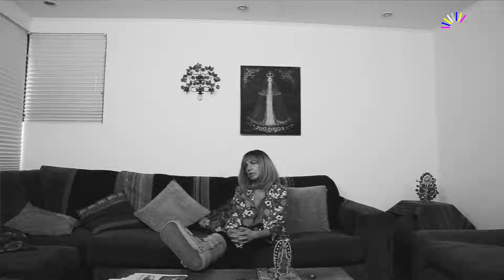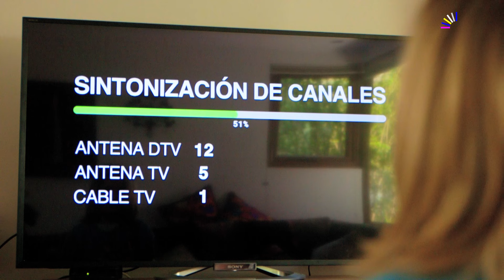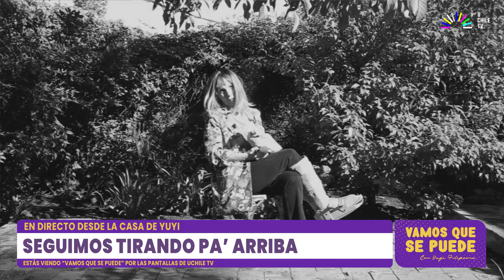Vamos Que Se Puede - Yuyi En Casa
En este nuevo capítulo de Vamos Que Se Puede, Yuyi presenta su matinal desde casa por un esguince. A pesar de problemas técnicos, un set improvisado y tensiones con Betty, la robot, mantiene humor y perseverancia. El show destaca la resiliencia chilena